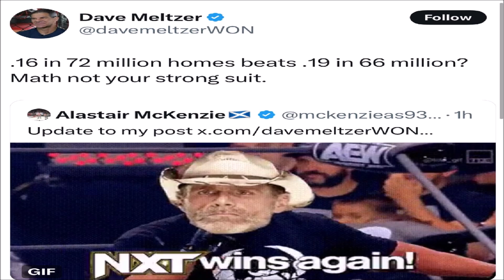DAVE MELTZER DEFENDS AEWS POOR RATINGS TO THE DEATH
WELL DONE THEY WON IN THE 18-49...